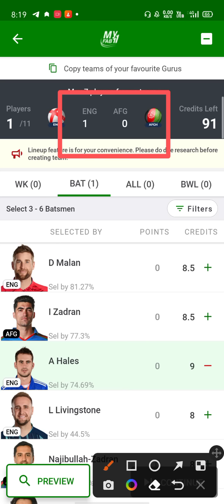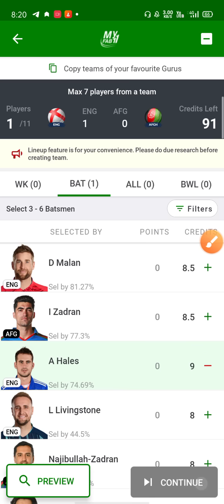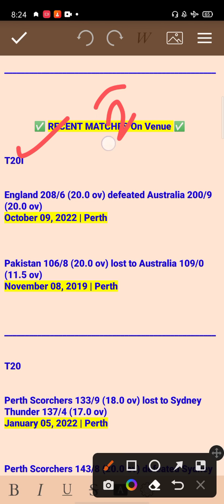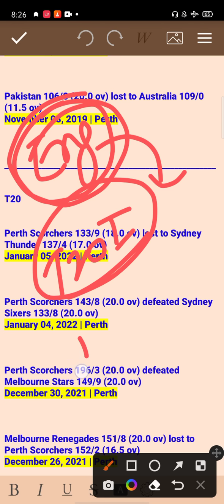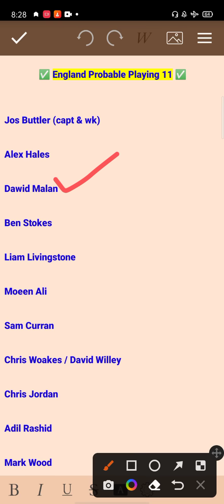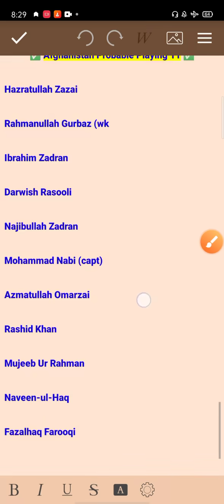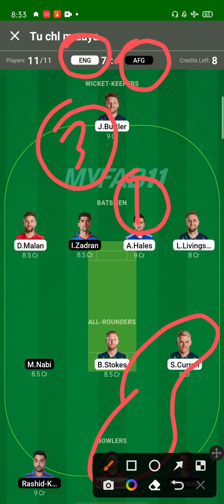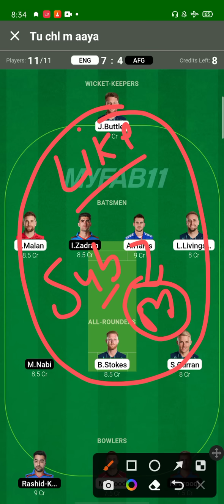ENG vs AFG T20 World Cup Fantasy Team Prediction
eng vs afg t20 world cup match prediction | eng vs afg t20 |

1. This analysis is based on my Understanding, knowledge and instinct .While selecting your team, consider the points mentioned and make your own decision.

3. This game involves an element of financial risk and may be addictive. Please play responsibly and at your own risk.